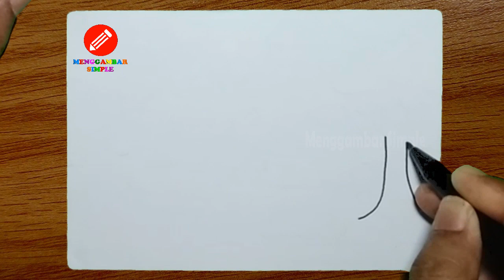Cara Menggambar Simple dan Mudah Pemandangan Gunung Laut dan Rumah